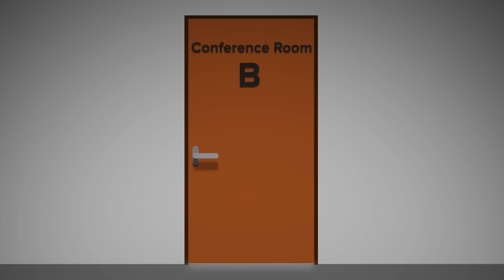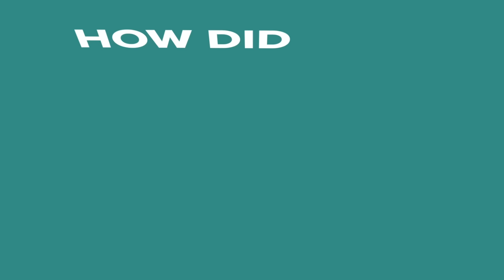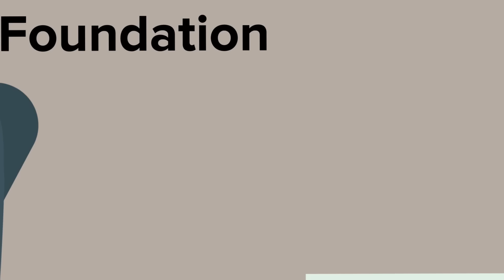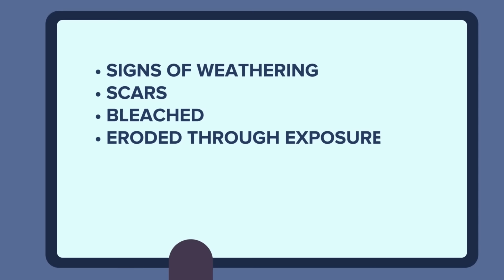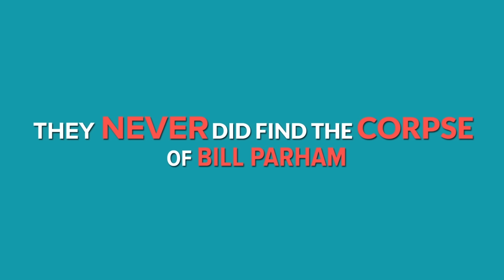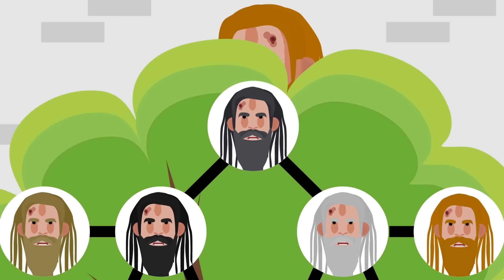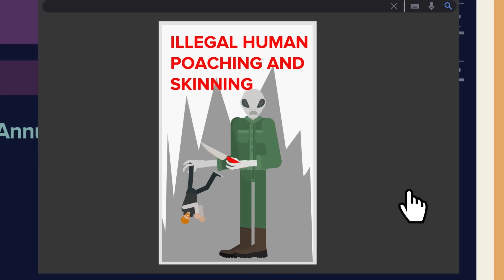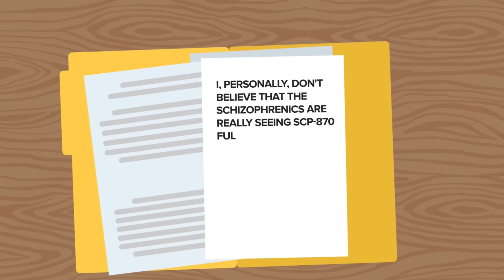Frightening Lost Ronald Reagan VHS Tape You Must Watch - Top 15 Freaky SCP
This is the Top 15 Freaky SCP from SCP Explained.

This video includes the following SCPs:

Frightening Lost Ronald Reagan VHS Tape You Must Watch - SCP-1981 & SCP-095
SCP-469 - Many Winged Angel
SCP-3166 - Monster Garfield Attack (Gorefield)
SCP-610 - The Flesh That Hates
SCP-4666 - The Yule Man
Waldo Finds You - SCP-4885 - Find Him
SCP-3760 - Like a Doll's Eyes
SCP-323 - Wendigo Skull
SCP-3989 - The Bone Orchard
SCP-439 - Bone Hive
PREGNANT MAN! - SCP-2833 - Indian Mystery
SCP-352 - Baba Yaga
SCP-1897 - Human Domestication Society
SCP-957 - Baiting
SCP-870 - The Maybe There Monsters